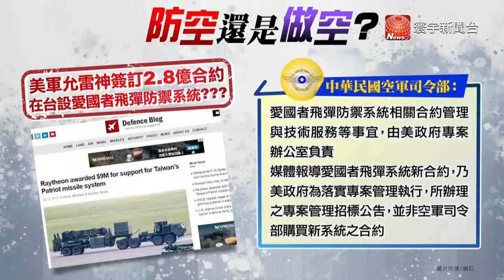韓國瑜選總統甩朱王 台灣關係法成保命符 川普歐盟互嗆開戰｜寰宇全視界20190413 完整版